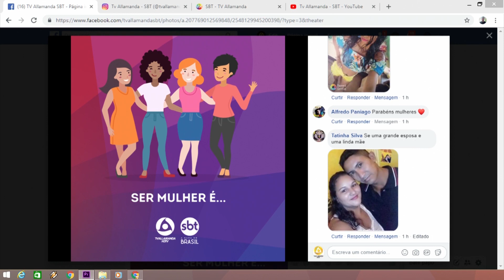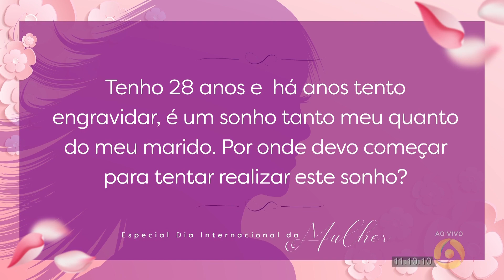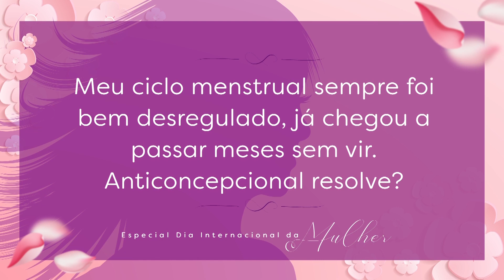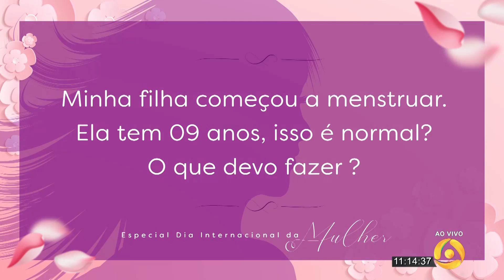Especial Allamanda Revista dia Internacional das Mulheres | (08.03.19)